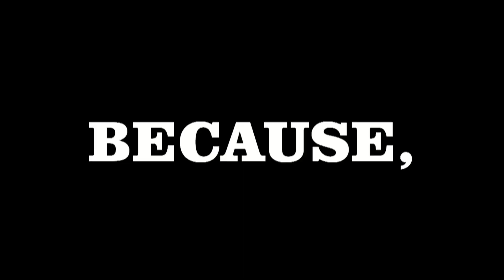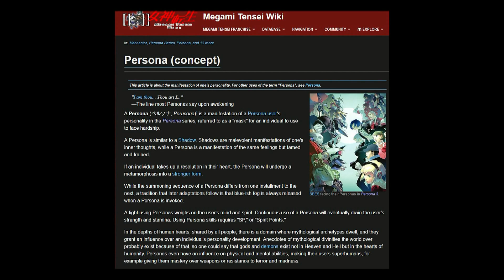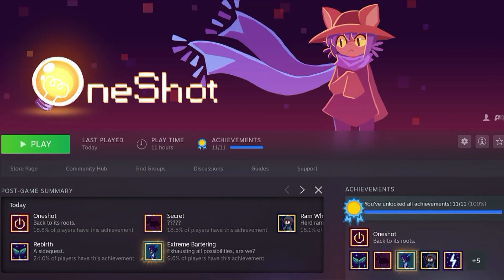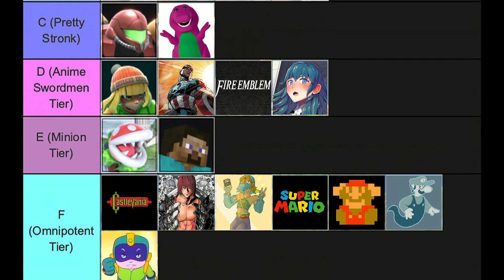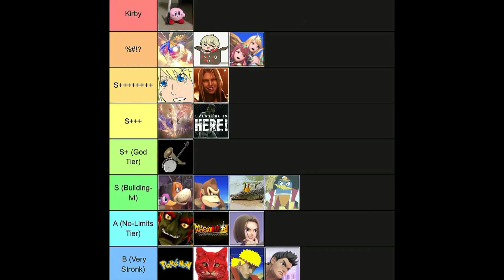Every Smash Ultimate Trailer Power Scaled! (Facts)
I'm uploading a lot. Somebody stop me!!

Marionic90 attempts to power scale Super Smash Bros. Ultimate with facts and logic. Heaven rest his soul.

Super Smash Bros. franchise is fault of Nintendo, Masahiro Sakurai, Sora Limited, some other people, I dunno & I GAIN NO FINANCIAL NOR SATISFACToRY GAIN from this. This video is made for the purposes of Intellectual Power Scaling Community.